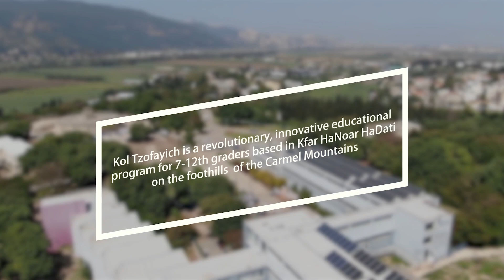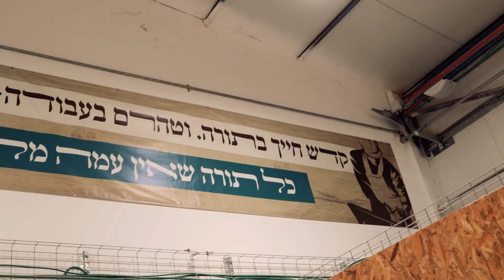Experience Kol Tzofayich